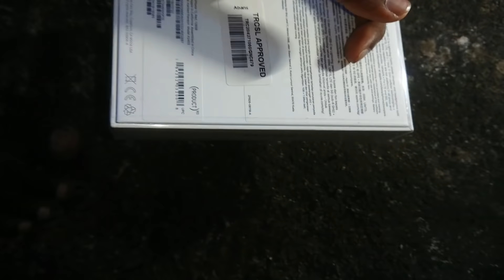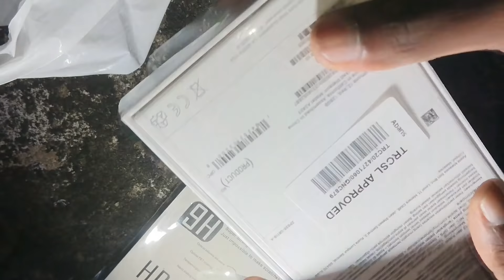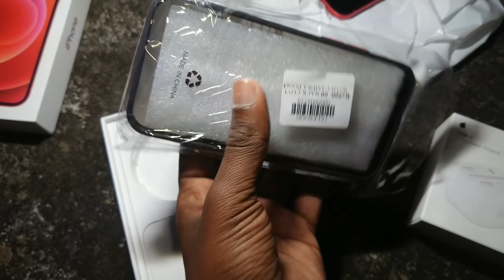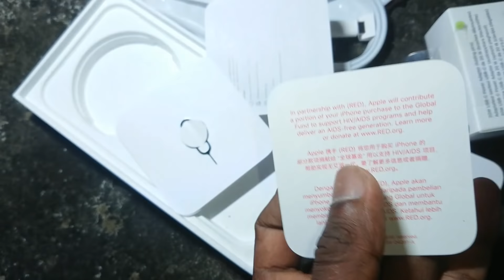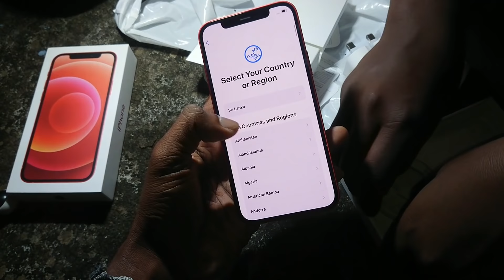My new mobile phone in 2021 | iPhone 12 Gift Unboxing | Jaffna Suthan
My new mobile  in 2021 | iPhone 12 Gift Unboxing | Jaffna Suthan

iphone 12 128 Gb price : 220000/=(LKR)

வணக்கம் நண்பர்களே ,
அனைவரும் எப்படி சுகம் ?

இந்த தொலைபேசியை வாங்குவதற்கு உதவி செய்த நல் உள்ளங்களுக்கு மிக்க நன்றி .மற்றும் எமது காணொளிகளை பார்த்து ஆதரவு தெரு

இந்த iphone 12 128 Gb ஆனது சில நல்ல உறவுகள் செய்த உதவியால் இலங்கை யாழ்ப்பாணத்தில் Abans Showroom இல் பெற்று கொண்டேன்.

இதுவே எனது முதலாவது iphone ஆகும் ,🙃.மீண்டும் அனைவருக்கும் நன்றி🙌.

hi my dear brothers and sisters,i’m jaffna suthan from sri lanka.

thanks to watching my videos 🙌🎉

1st i would like to say thanks to those who helped me to buy this iphone 12 128gb & already some persons helped me to buy go pro hero 9 and go pro hero 9 accessories.

the iphone 12 128 i bought for 220000rs from abans jaffna branch in 2021 & its my 2021 new phone also😍🙏.

iphone is good to editing and for live streaming video on social medias.

 ட